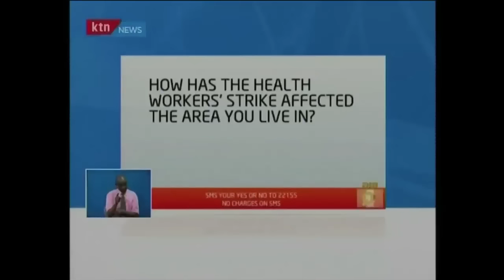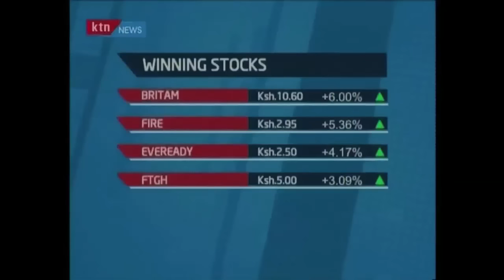Friday Briefing: full bulletin with Betty Kyalo, 9th December 2016